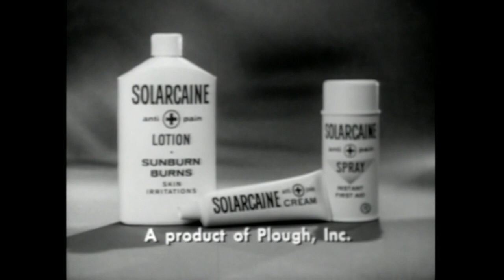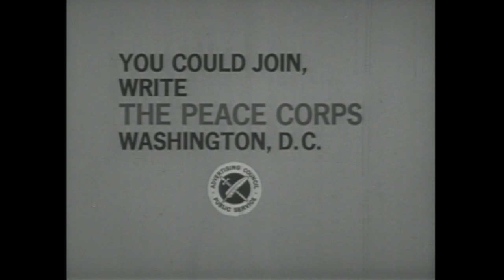King Family Show - Lemon Tree